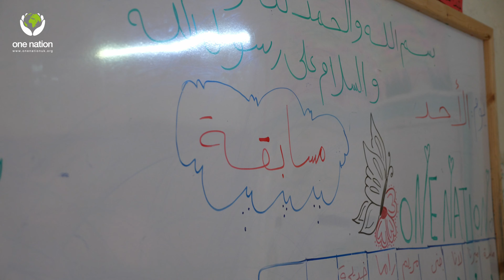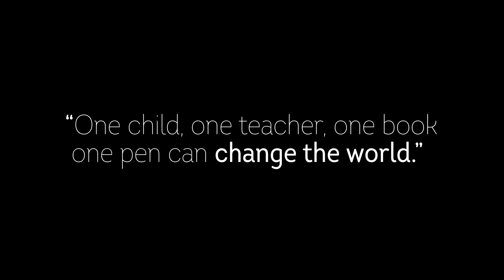Quiz time at the One Nation school in Idlib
This week we surprised the kids in year one with a quiz. Come and join us and see how they got on.

You can also help sponsor one of these childrens education for only £20 a month.